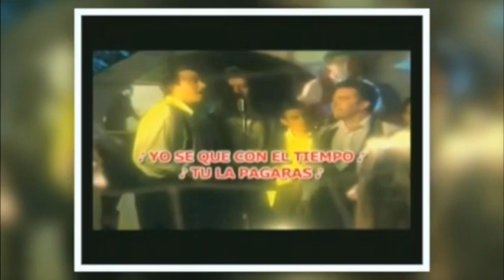Andrés Valencia y Los Dukes - Mosaico Pagarás / Paso fino / Engañadora / Mentiras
Homenaje a Los Dukes, realizado por la Fundación Teatro Nacional Sucre, el 5 de Diciembre de 2014, en colaboración con la Banda Sinfónica Metropolitana de Quito.

Ultima presentación en escenario de Los Dukes originarios, a los 25 años de su fundación.